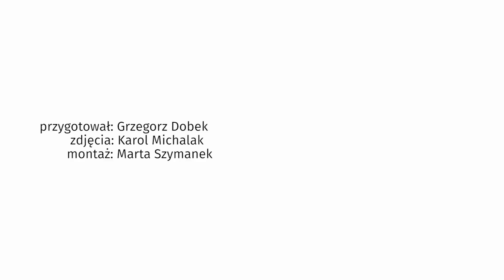Magda Gessler z córką w "Azja Express"? Lara mówi stanowcze NIE!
Lara Gessler zdecydowanie nie chciałaby wystapić wraz z mamą Magdą w "Azja Express". Zobaczcie tę śmieszną odpowiedź!